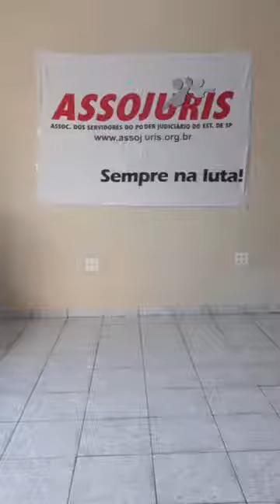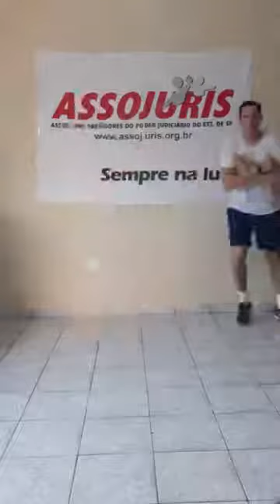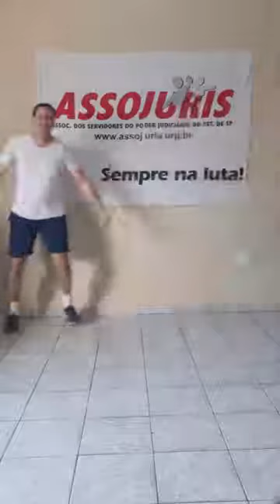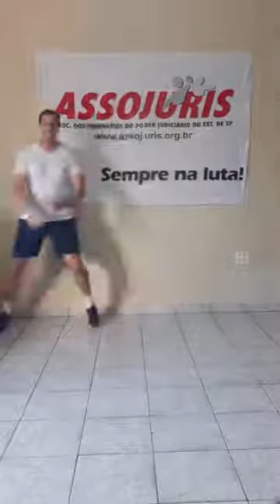Aula do professor André desta sexta-feira, 31 de julho